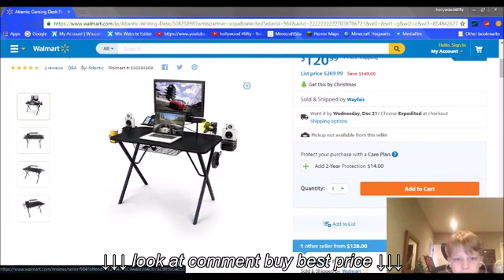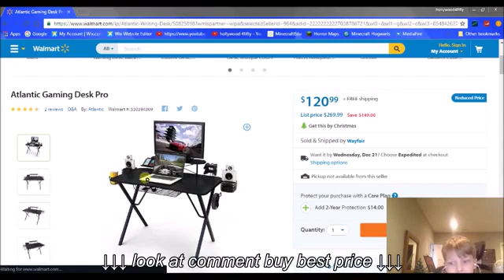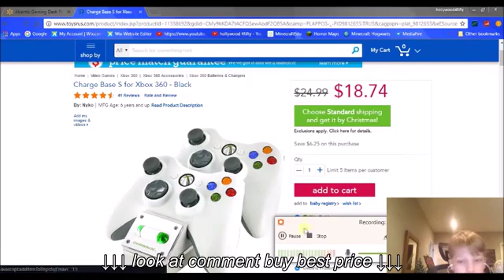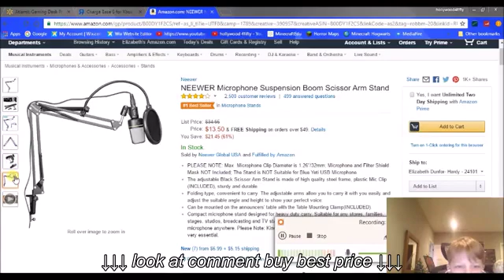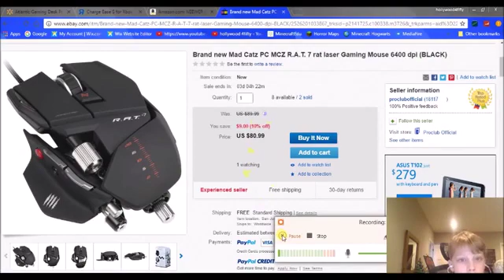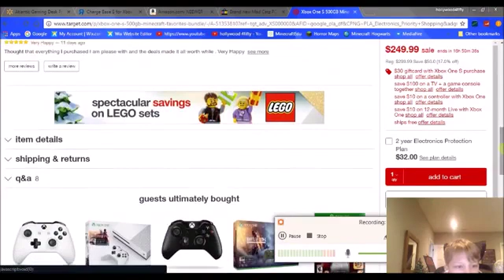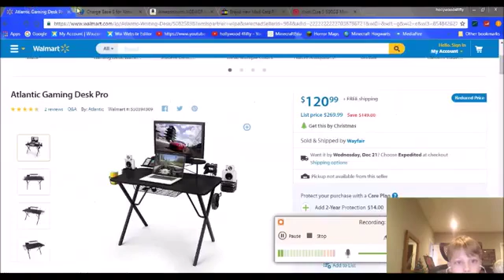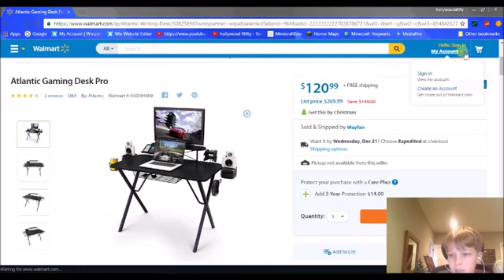5 Good Gifts for Gamers!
5 Good Gifts for Gamers!, 5 Good Gifts for Gamers!